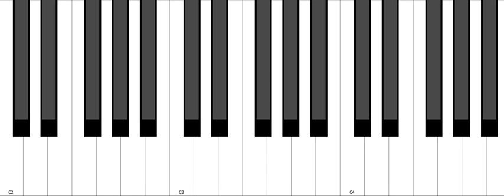C7sus4 Piano Chord + Inversions